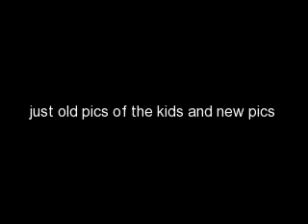gypsy pics of are kids